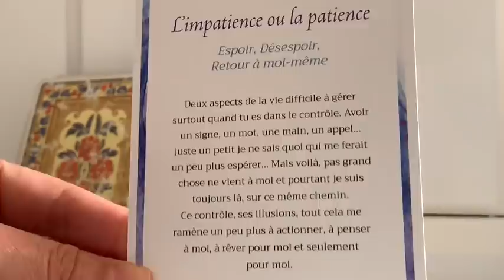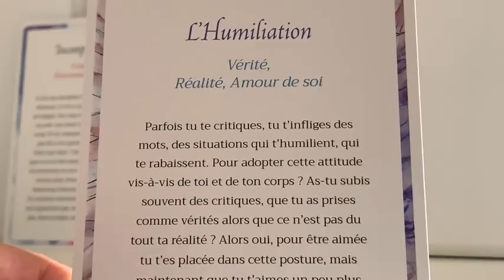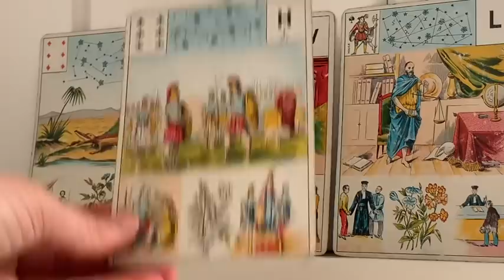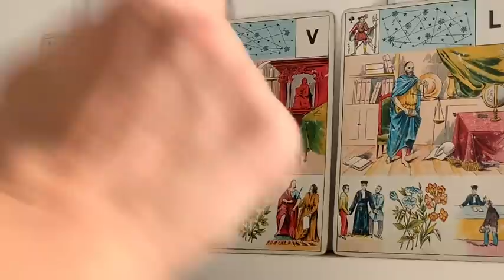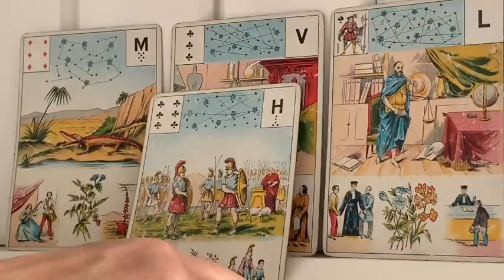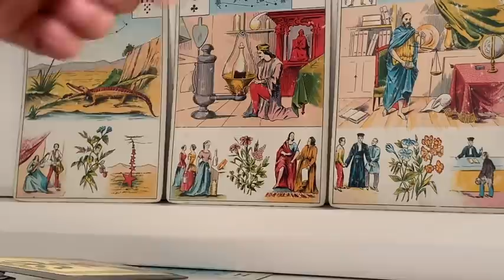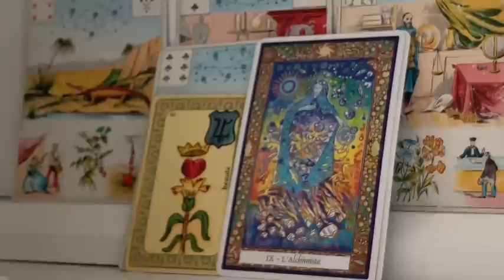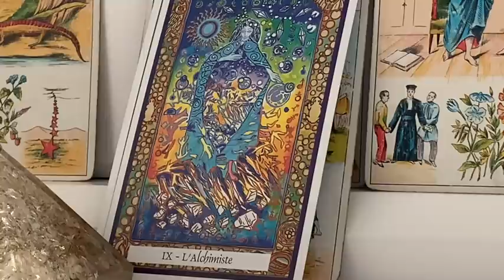💃🏻TRANSFORMATION, RENOUVEAU ET CÉLÉBRATION ! Guidance intemporelle.